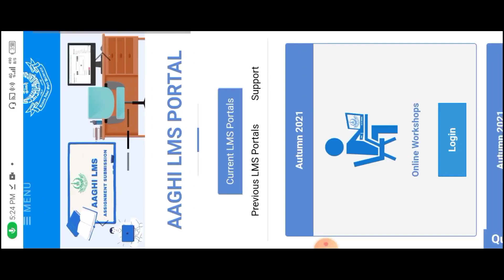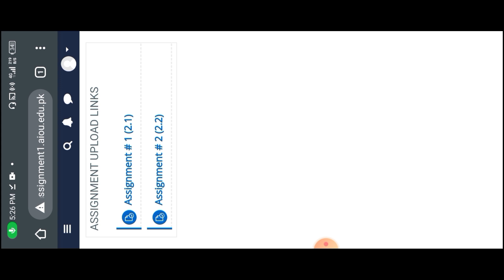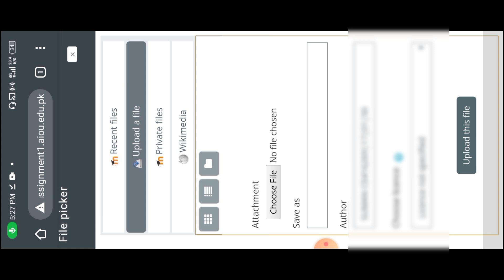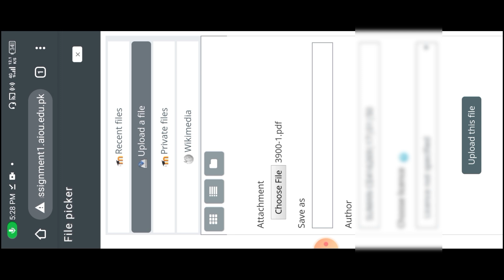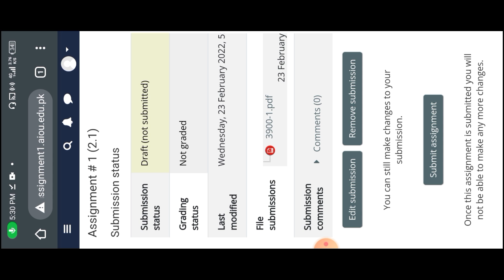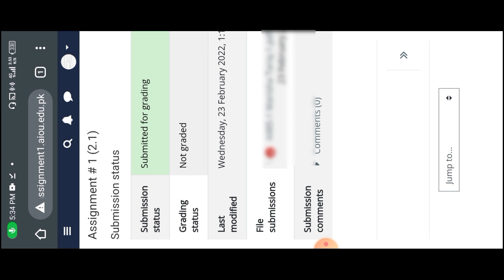AIOU - How To Upload / Submit Semester Assignment at LMS Portal / Assignment Submission Method